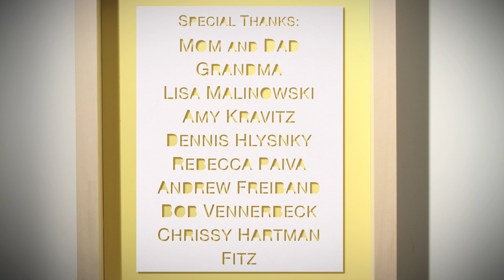Paper Dreams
This is my Junior Degree Project that I worked on over the Spring semester at RISD.

I wanted the animation to have a dream like quality exploring the reality and space in which the dream exists and felt that a cutout technique fit this idea. Color was another consideration that I built into the design of the animation to help enhance the dreamlike qualities of the film.

Most of the animation is hand drawn and composited into the final film to give it a hand made appearance. Once I had the animation drawn, I was able to bring it into Adobe After Effects to create the cutout look. To bring the final look of the film together, I made a frame and colored backings for it, which I hung on the wall and photographed. The images were composited together to create the wall of frames that the animation existed in.

For the sound I partnered with a student from the Berklee School of Music in Boston named John Nolan. He was able to take my thoughts and ideas for the sound and applied his own artistic signature to them to create a really beautiful final soundtrack for the film.

All of this came together over a 12 week period to create this final film.